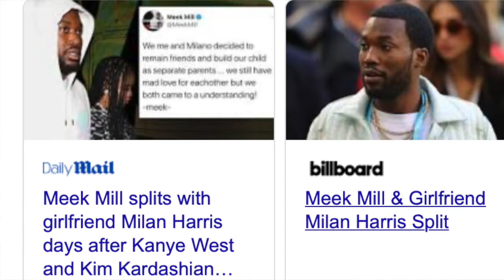MEEK MILL CONFIRMS BREAK-UP WITH GIRLFRIEND MILANO | What is wrong with Meek Mill?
Hi Lovelies,